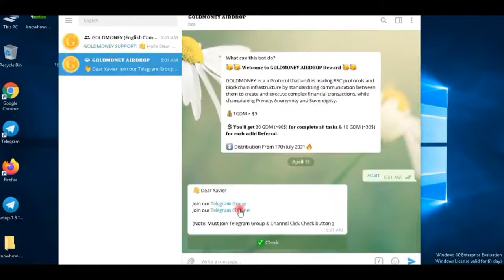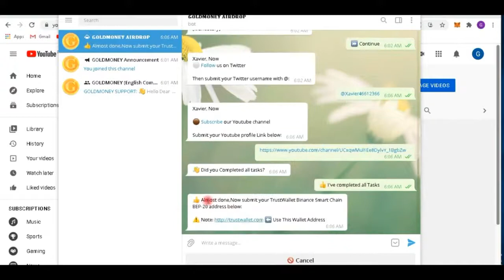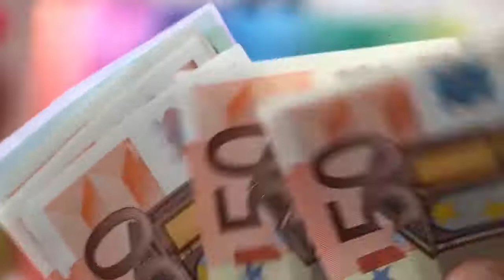Новый Airdrop GOLDMONEY 2021г ПОЛУЧИТЕ БЕСПЛАТНО 30 GDM 90$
= Новый Airdrop GOLDMONEY (GDM)
- ПОЛУЧИТЕ БЕСПЛАТНО 30 GDM = 90$
- ЗА РЕФЕРАЛА ПОЛУЧИТЕ 10 GDM = 30$
Листинг на биржах:
 Pancakeswap, Julswap, Latoken, HotBit, Cointiger, BW, Bithumb, Probit, Mxc, Dcoin, Kucoin

Распространение  14 июля 2021 года.
 - Нажмите ссылку:
Задачи:
Присоединяйтесь к нашей группе Telegram (10 GDM)
 Присоединяйтесь к нашему каналу Telegram (10 GDM)
О GOLDMONEY:
GOLDMONEY - это протокол, который объединяет ведущие протоколы BSC и инфраструктуру блокчейна,
стандартизируя связь между ними для создания и выполнения сложных финансовых транзакций, защищая конфиденциальность, анонимность и суверенитет.

🚀 Airdrop GOLDMONEY (GDM)
* GET 30 GDM = 90$FOR FREE
• FOR A REFERRAL, GET 10 GDM = $30
Listing on exchanges: 👇 👇 👇 👇 👇
Pancakeswap, Julswap, Latoken, HotBit, Cointiger,BW, Bithumb, Profit, Msc, Coin, Ku coin
Distribution July 14, 2021
Tasks:
Join our Telegram group (10 GDM)
Join our Telegram channel (10 GDM)
About GOLDMONEY:
GOLDMONEY is a protocol that combines the leading BSC protocols and blockchain infrastructure, standardizing the communication between them to create and execute complex financial transactions, protecting privacy, anonymity, and sovereignty.